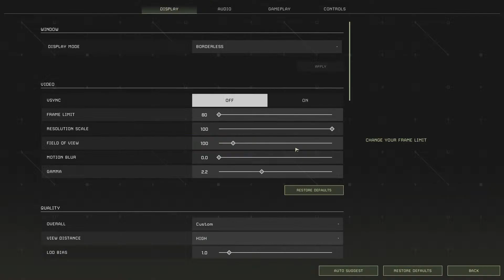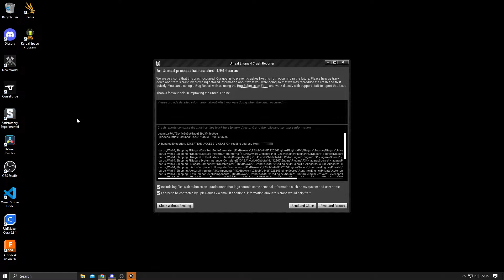Icarus!! Major Update Galileo! Big Base, Lets see if we can finish this mission!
Got back in the grove, this mission. get the money, and some exotics. We use it to buy equipment!